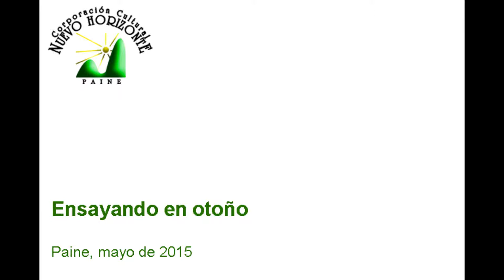Ensayo en otoño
Orquesta Sinfónica Nuevo Horizonte de Paine.